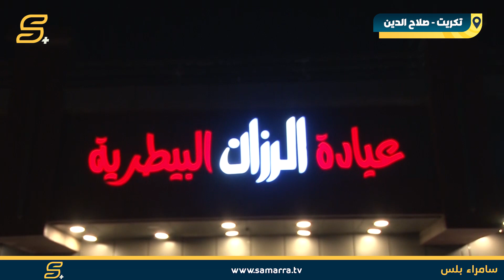لأول مرة في تكريت افتتاح عيادة بيطرية خاصة للحيوانات الأليفة